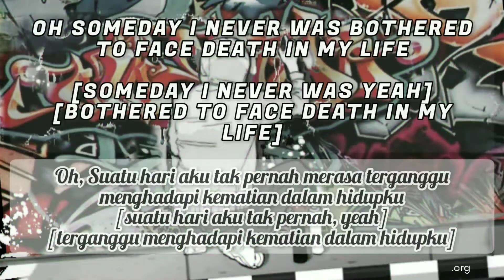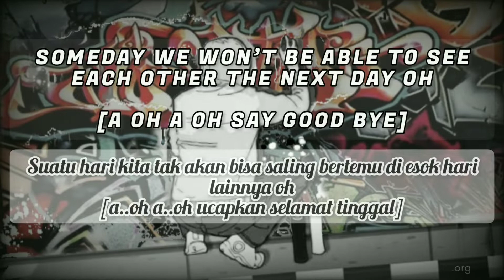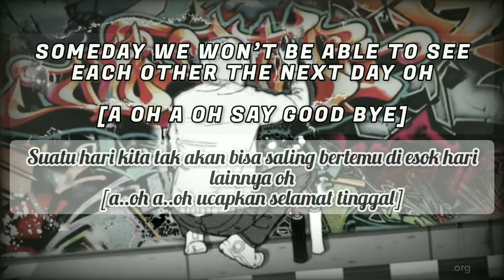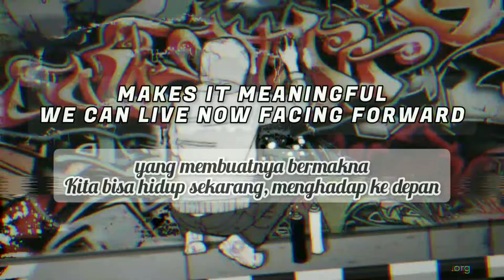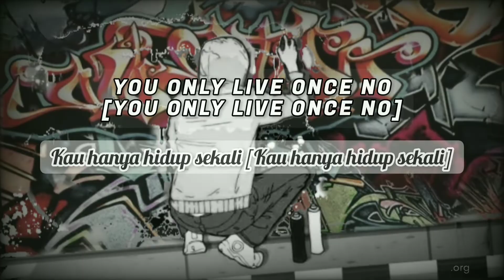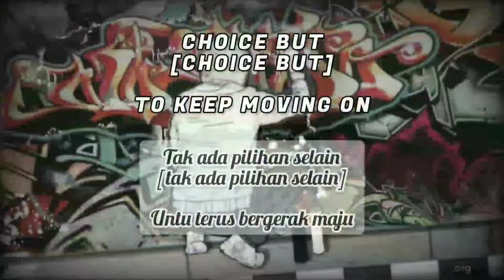Fear, and Loathing in Las Vegas | LLLD - (Lirik, terjemahan Indonesia)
Song    : LLLD (Limited Life, Limited Days)
Album  : New Sunrise
Artis     : Fear, and Loathing in Las Vegas

Lyrics : .org
KENNKAKURA

Fully copyrighted owners such as the author, artist and label concerned. This channel only shares song information and lyrics. Now listening to music is more cool.